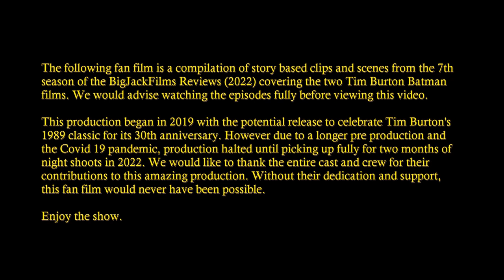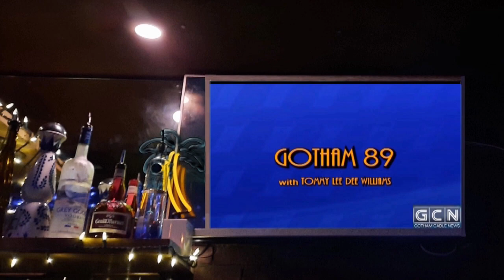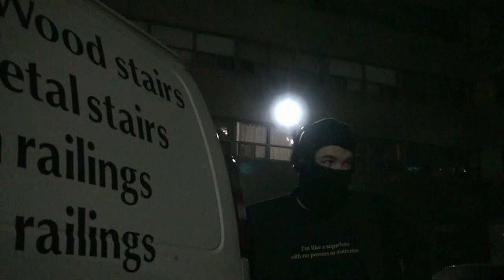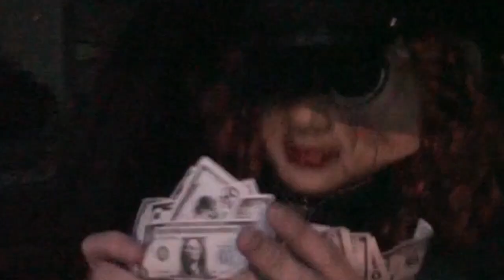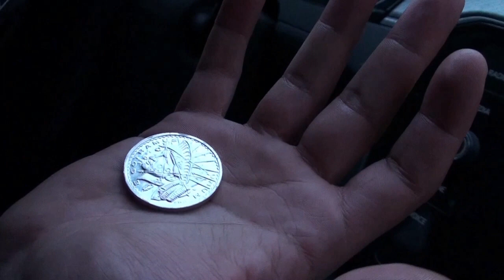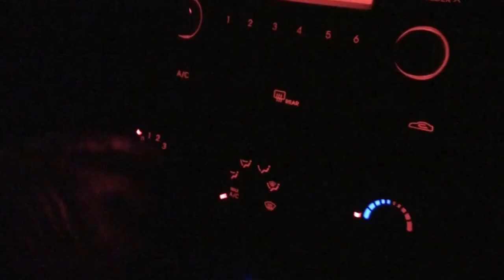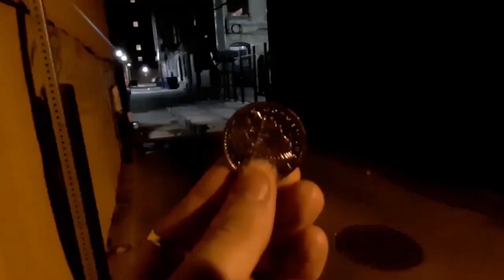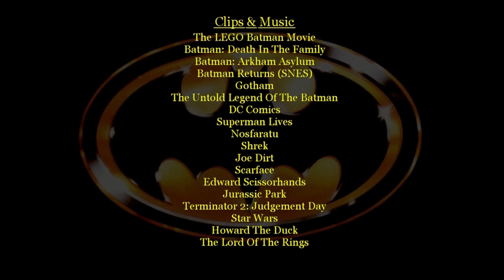COMMENTARY - BATMAN - Return Of The Dark Knight (Fan Film)